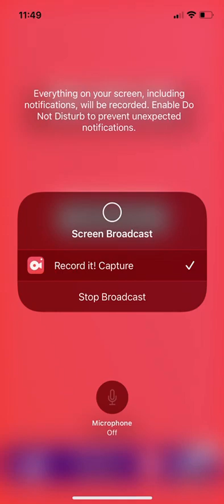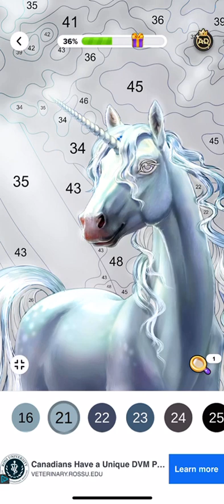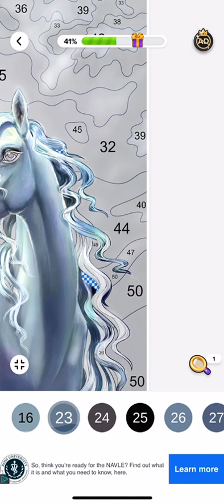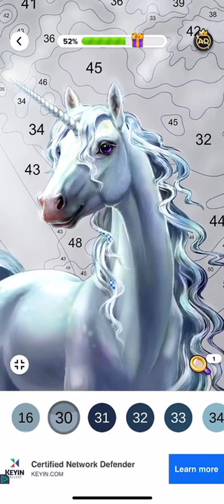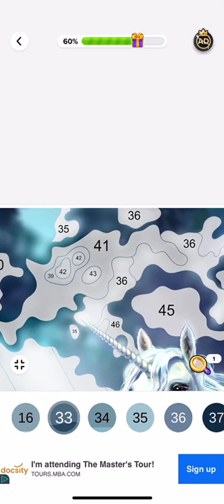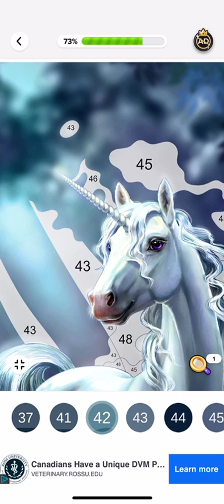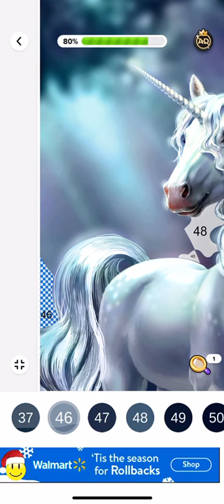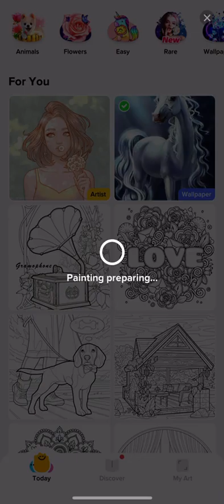A majestic Unicorn